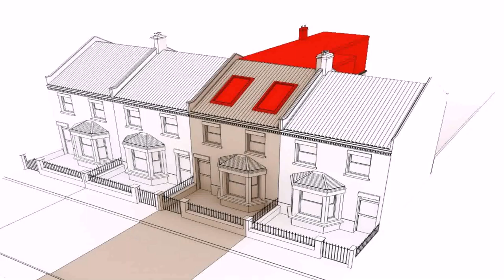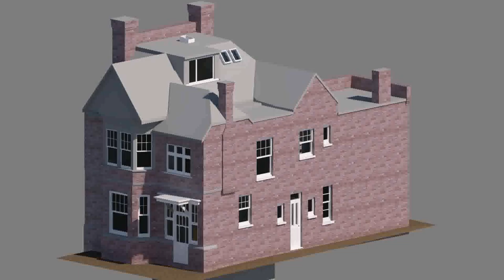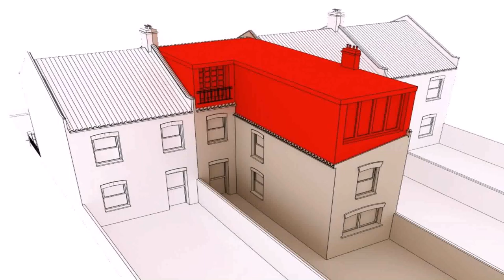Loft Conversion Building Surveyor (see description)